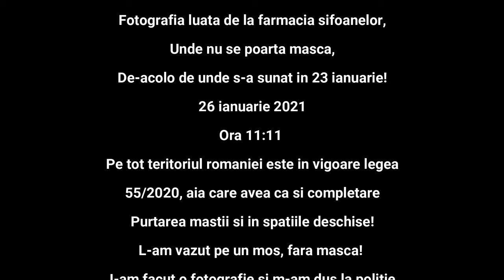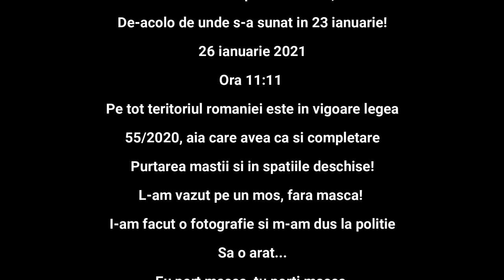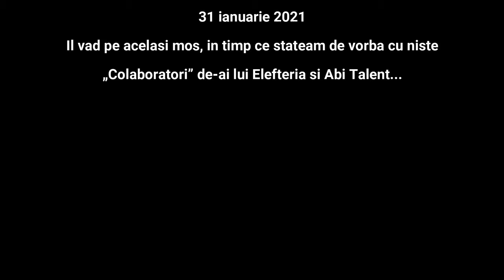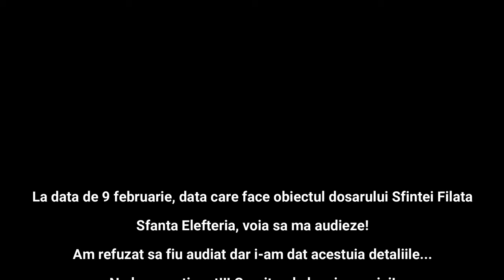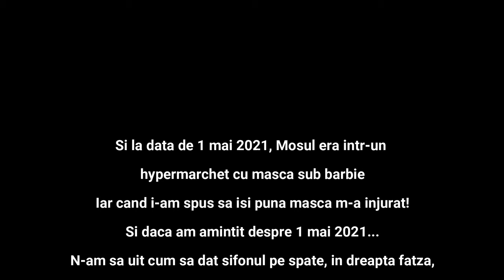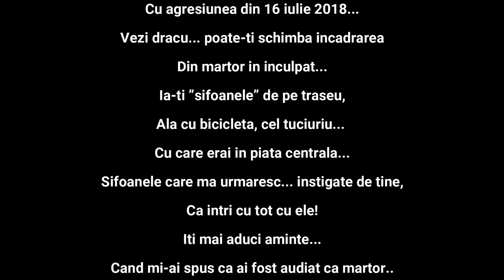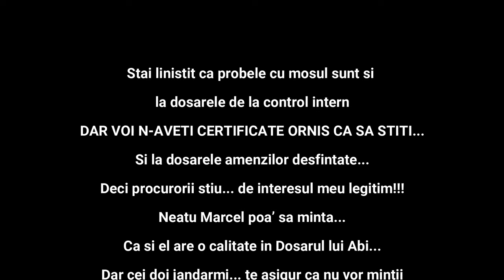Larion de la POLITIA ROMANA